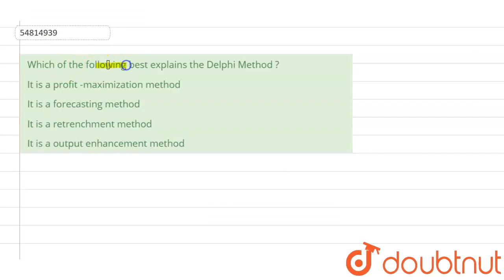Which of the following best explains the Delphi Method ? | CLASS 14 | MARKETING APTITUDE | GEN...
Which of the following best explains the Delphi Method ?
Class: 14
Subject: GENERAL KNOWLEDGE
Chapter: MARKETING APTITUDE
Board:GOVT

👉 Have Any Query? Ask Us.